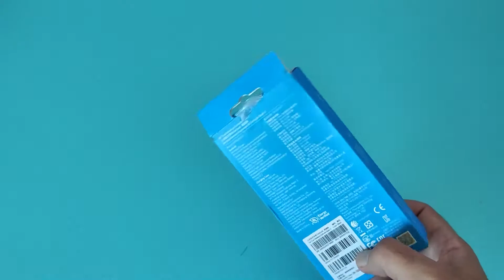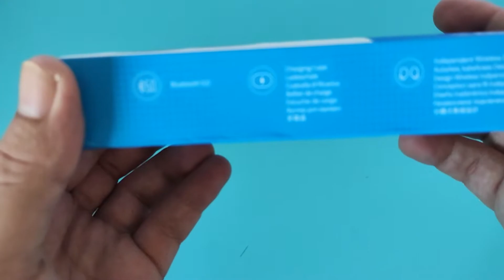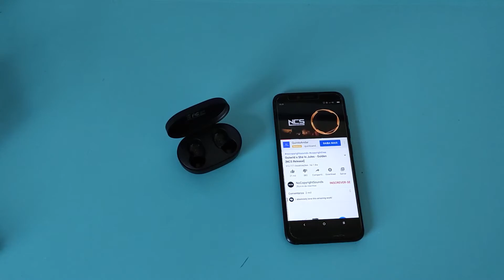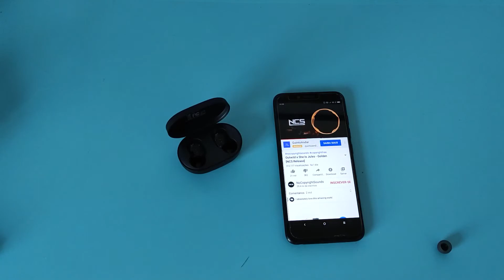EARBUDS BASIC 2 - UNBOXING E IMPRESSÕES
Earbuds Basic 2

🔥OFERTAS SUPER QUENTES🔥
🔺 Placas de vídeo
GTX 1660 Super Asus
GTX 1080 MLLSE
GTX 1060 VEINEDA
RTX 2060 VEINEDA
RTX 2060 SUPER MLLSE
RTX 3050 MSI Ventus 8gb
RTX 3060 HUANANZHI 12gb
RTX 3060 TI HUANAN 8gb
RTX 3070 YESTON White 8gb
RTX 3070 TI SOYO 8GB

RYZEN 5 5600
RYZEN 5 5600X
RYZEN 5 5600G
RYZEN 7 5700X
RYZEN 7 5700G
RYZEN 5 4650G
RYZEN 5 2600
RYZEN 5 3600
RYZEN 7 3700X

B450M TUF
B550M TUF WIFI
B550M STEEL LEGEND
B550 SOYO
A520 SOYO

🔺 Memória ram!
CUSO 8GB E 16GB 3200MHZ
CUSO 8GB E 16GB 3600MHZ RGB
ASGARD 2X8GB 3200MHZ RGB

🔺 SSD!
NVME KINGSPEC
SSD SATA XRAYDISK

Licenças de Windows e Office em PROMOÇÃO!
- Windows 10 PRO
- Office 365 Personal
- Office 2019 Pro Plus
- McAfee Total Protection 10 + VPN – Antivírus

🛒 LOJAS PARCEIRAS 🛒
Melhores preços é no Aliexpress!
Loja de informática que recomendo!
Vai comprar na Americanas? Usa o link do canal!

Deus abençoe!!!

Esse é o vídeo mais completo da plataforma do youtube sobre o Mi True Wireless Earbuds Basic 2